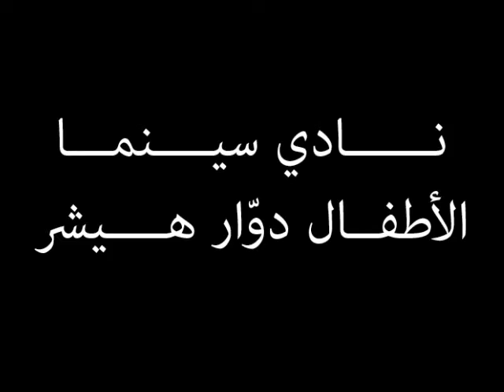تظاهرة السينما في حـــــومتنا "Trailer"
ينظم نادي سينما الأطفال دوّار هيشر تظاهرة سينمائيّة تحت عنوان "السّينمـــا في حـــومتنا" في الثلاث الأيام الأولى من شهر رمضان المعظّم.
يتمثل النشاط في عرض و نقـــاش مجموعة من الأفلام التّونسية و الأجنبية الموجّهة للطفل و في ما يلي البرنـــامج :
- يوم الجمعة 19 جوان 2015 على الساعة العاشرة ليلا .
- يوم السبت 20 جوان 2015 على الساعة العاشرة ليلا .
- يوم الأحد 21 جوان 2015 على الساعة العاشرة ليلا .
"الســينما في حــومتنا هي بادرة ثقافيّة ومحاولة لإحياء منطقة تعاني من تصحّر ثقافيّ وتعدّ أرضيّة للعمل الثقافيّ الجادّ حيث ينتمي الحيّ إداريّا لعمادة العقبة العليا من معتمديّة الحرايريّة التي تضمّ إجمالا 9 عمادات بجملة متساكنين تتجاوز 000 230 نسمة و التي يصعب على شبابها وأطفالها الولوج للعمل الثقافيّ نظرا لتوافر المعتمديّة على دار شباب واحدة.